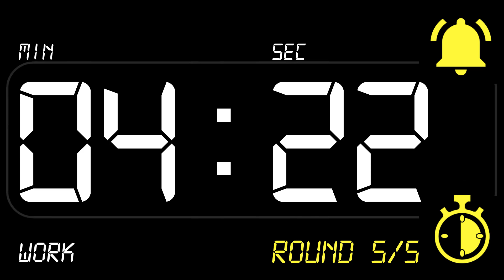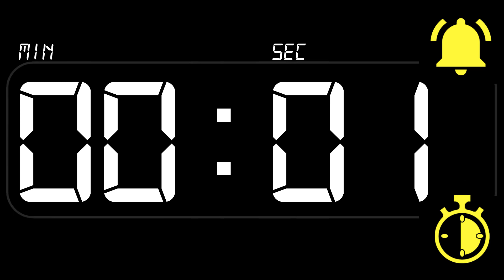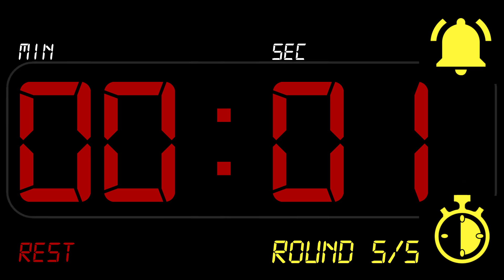⏰ INTERVAL [6x3] Timer 6 Minutes WORK / 3 Minutes REST ((BEEP)) 🔔 - Countdown with Alarm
5 Rounds, 6 minutes / 3 minutes, training